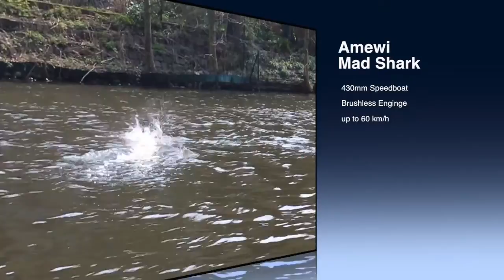Amewi Mad Shark Speedboat 60 kmh Brushless